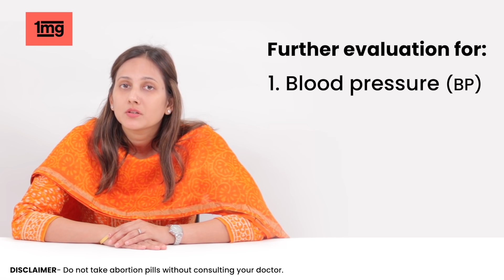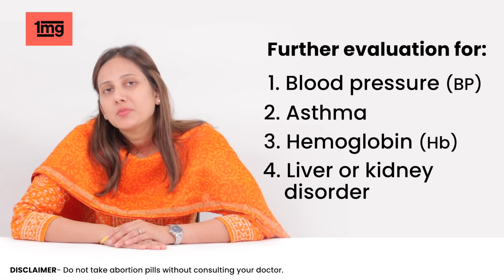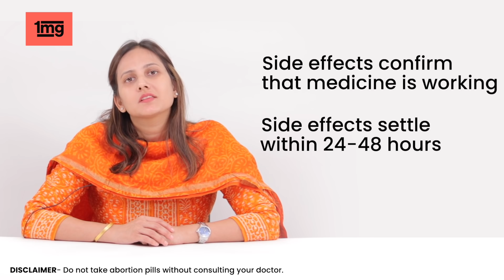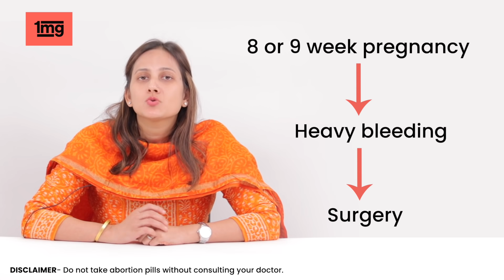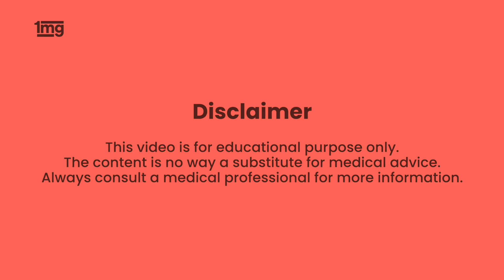Medical Abortion || Process of Abortion with Medicine || गर्भपात की प्रक्रिया || 1mg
This video will talk about the medical method of abortion (गर्भपात), also known as medical termination of pregnancy (MTP). You will learn about how pregnancy (गर्भावस्था) is diagnosed, what are the initial tests to assess if you can undergo abortion, the side effects of abortion medicines and the complications involved.

इस वीडियो में हम आपको गर्भपात कराने के चिकित्सकीय तरीके के बारे में बता रहे हैं | इसे मेडिकल टर्मिनेशन ऑफ प्रेगनेंसी (MTP) के नाम से भी जाना जाता है I इस वीडियो में आप जानेंगी कि गर्भावस्था का पता कैसे लगाएं , गर्भपात दवाओं का दुष्प्रभाव, इसमें शामिल जटिलताओं और इसका आकलन करने के परीक्षण I

abortion pill,abortion,how to use abortion pills in hindi,abortion pill kaise le,abortion pills,medical abortion,abortion pills k side effect,abortion pill in hindi,abortion pilks kb le,process of abortion pills in hindi,abortion pill and health risks. hindi 6,abortion pills side effects in hindi,abortion pills name and price in hindi,abortions pills lene baad kya kya swadhaniiya rkhe,mifegest kit side effects in hindi,how to take mifegest kit in hindi,mifegest kit price in hindi,mifegest kit use process,mifegest kit khane ka tarika,mifegest kit use video in hindi,mifegest kit,mesopril kit dosage in hindi,mifegest kit use in hindi,unwanted kit use in hindi video,how to use mifegest kit in hindi,mifegest kit tablet,garbhpat ki medicine name in hindi,abortion,abortion in hindi,abortion pill,hindi,methods of abortion hindi,abortion meaning in hindi,bbc hindi,incomplete abortion in hindi,abortion kaise hota h in hindi,abortion law in india,early pregnancy abortion hindi,ivf pregnancy abortion in hindi,pregnancy after abortion hindi,abortion & pregnancy risks hindi,pregnancy and abortion pill hindi,pregnancy and abortion facts hindi.